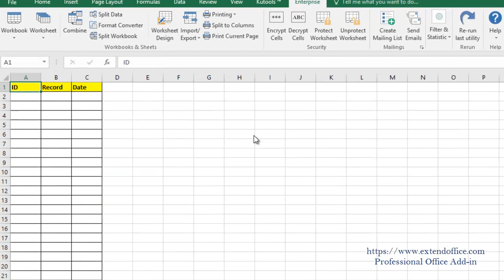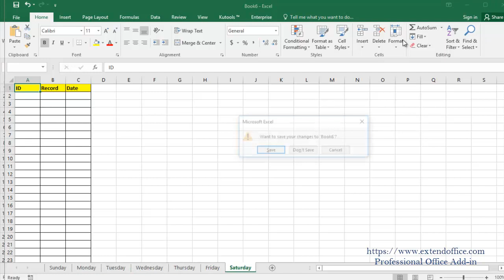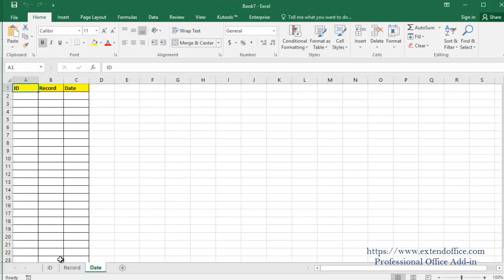Quickly Sequence Worksheets In Excel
How can you do if you need to create a list of worksheets with customized worksheet names in Excel? Instead of modifying the sheet names one by one after creating, you can use kutools for Excel's Create Sequence Worksheets utility to create a list of worksheet from various worhseet names in Excel. This articel introduces how to use this tool step by step: